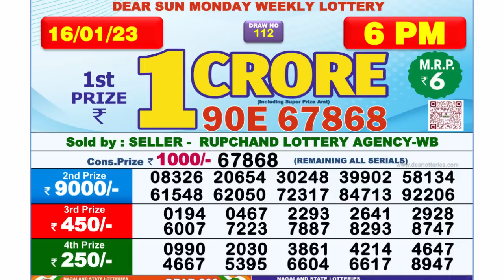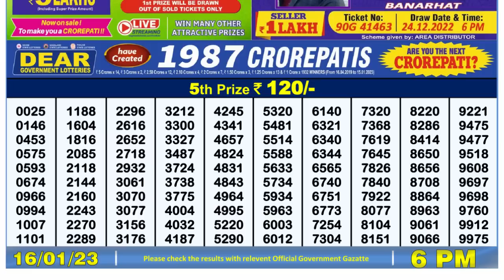🔴 Lottery Sambad Live 06:00pm 16/01/2023 Day Nagaland State Dear Lottery Result Pdf Download